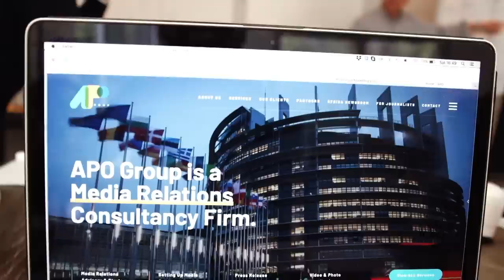Getty Images and APO Group announce strategic partnership in Africa and the Middle East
London, June 3, 2019 – Getty Images a world leader in visual communications, and APO Group a leading media relations consultancy and press release distribution service, have announced a wide-reaching collaboration to promote integrated text, photo and video solutions to organizations operating across Africa and the Middle East.

The two companies put pen to paper today at an official signing ceremony at the Getty Images headquarters in London.
Serving nearly One Million customers in almost every country in the world, Getty Images is the the most trusted and esteemed source of visual content in the world, servicing the media, corporate and advertising sectors. Its digital asset management and distribution services optimize efficiency and content syndication for hundreds of partners globally.

Since its formation in 2007, APO Group has quickly become the most influential and reputable media relations consulting firm in Africa and the Middle East through its pioneering press release distribution and innovative monitoring solutions. Its global advisory services allow organizations from all over the world to harness the potential of media by developing strategic communications plans that help to build positive connections with key audiences.

The strategic partnership will combine Getty Images’ unique capabilities, in tandem with APO Group’s world-class media relations to help organizations connect their compelling stories with new audiences.

Getty Images will provide APO Group customers with its full suite of image production, distribution and digital asset management solutions, while APO Group’s range of media relations services, dedicated to Africa and the Middle East, will be available to Getty Images customers.

Africa, in particular, represents a significant growth opportunity for customers of both organizations. With its population set to double by 2050, it will be home to 40% of all humanity by the year 2100. By working together in the region, Getty Images and APO Group can help raise the profile of Africa on an international scale.

In recent years, APO Group has established itself as the media relations consultancy of choice for multinationals requiring local support in Africa and the Middle East, and for African organizations looking to expand internationally. With over 300 diverse clients such as Facebook, Uber and Hilton – as well as 57 of the leading global PR Agencies – APO Group has doubled its turnover in the last two years and is the undisputed market leader for media relations in Africa and the Middle East.

Getty Images and APO Group are also united in their passion for sport. APO Group is the Main Official Sponsor of World Rugby’s African association, Rugby Africa, while Getty Images is the official photographer or photographic partner to over 80 of the world’s leading sports governing bodies, leagues, and clubs, including the Fédération Internationale de Football Association (FIFA), the International Olympic Committee (IOC), National Basketball Association (NBA), Union of European Football Associations (UEFA), National Hockey League, NASCAR, Professional Golfers Association (PGA), Manchester United, Borussia Dortmund, FC Bayern Munich, Cricket Australia and New Zealand Rugby Union.
In 2018 the two companies worked together to increase the international exposure of the Rugby Africa Gold Cup competition – a qualifier for the 2019 Rugby World Cup.

“In APO Group we are confident we have a great partner to develop our presence in Africa and the Middle East,” said Lee Martin, Senior Vice President, Global Strategic Development at Getty Images. “They are the market leader in their field, and have deep knowledge and expertise of corporations and media across the regions. We look forward to an exciting collaboration that will help us break new ground in untapped markets that are full of potential and opportunities.”
“This partnership further demonstrates our commitment to working with best-in-class organizations all over the world to provide innovative and integrated communication and media relations solutions to our corporate customers,” said Lionel Reina, CEO of APO Group. “The power of our combined multi-domestic services reflects an increasing demand from corporations to work with a limited number of suppliers in order to communicate more efficiently about their African and Middle Eastern activities.”

The strategic partnership was acknowledged with a photo of Lee Martin, Senior Vice President, Global Strategic Development at Getty Images, and Lionel Reina, CEO of APO Group, displayed on the NASDAQ Tower in New York's Time Square. The NASDAQ Tower is considered the most visible LED video display in Times Square and is one of the most valuable advertising spaces in the world.

APO Group
Caroline Guilhaume
Head of Media Relations